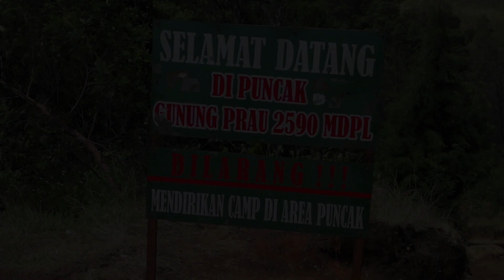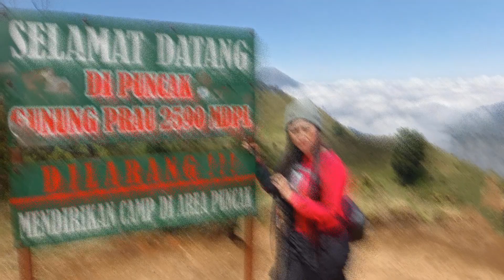Pesona Keindahan Gunung Prau dengan Bukit Teletubbiesnya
Gunung Prau terletak di kawasan dataran tinggi Dieng, Kabupaten Wonosobo, Desa Patakbanteng dengan ketinggian 2.565 Mpdl.
Dengan jalur pendakian yang relatif mudah dan cukup jelas bagi para pendaki serta view yang istimewa menjadikan Gunung Prau menjadi gunung favorit bagi para pendaki saat ini.
Untuk mendaki Puncak Gunung Prau, pendaki hanya membutuhkan sekitar 3-4 jam trekking.
Ada 2 jalur pendakian yang menjadi favorit para pendaki yaitu melalui jalur Dieng ataupun Patakbanteng.
Jalur pendakan Via Dieng cenderung lebih santai dan tidak berbahaya jika dibandingkan dengan jalur Patak Banteng yang jalurnya cukup terjal meskipun waktu tempuhnya lebih singkat.
Dari puncak Gunung Prau pendaki dapat menikmati pemandangan serba cantik di antaranya hamparan keindahan bukit teletubbies dan bunga yang sangat menawan.
Tak hanya itu, kita juga dapat menyaksikan keindahan jajaran Gunung Sumbing, Sindoro, Merapi, Merbabu, dan Slamet.
Puncak Gunung Prau sering dijadikan tempat untuk hunting spot Golden Sunrise yang terbukti spektakuler.
Gunung Prau dapat menjadi destinasi utama kalian untuk menikmati keindahan alam dari ketinggian.
Pendaki akan dibuat jatuh hati melihat Telaga Warna Dieng dari ketinggian, hamparan bunga dan bukit Teletubiesnya.